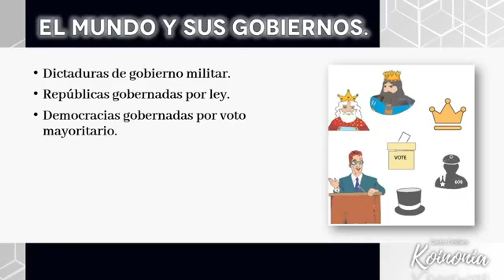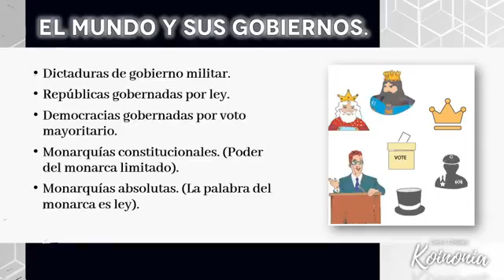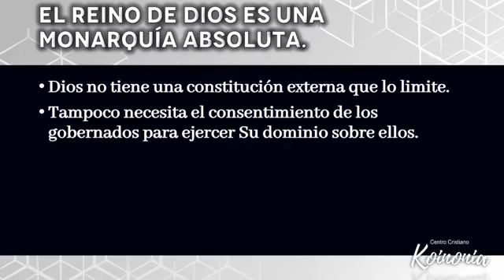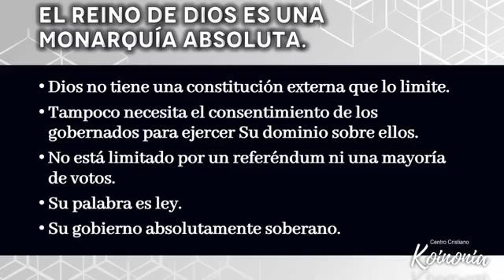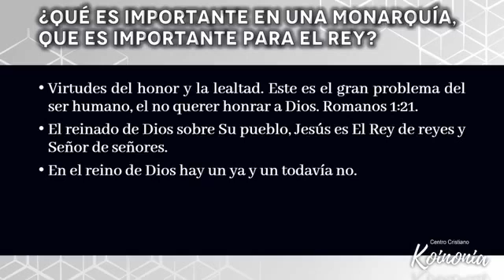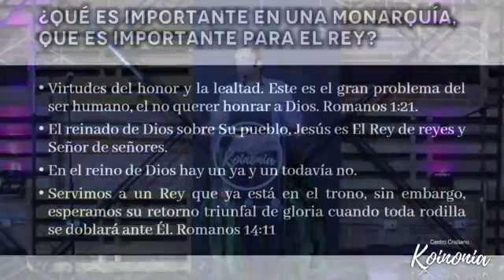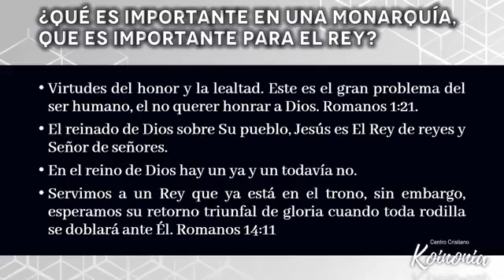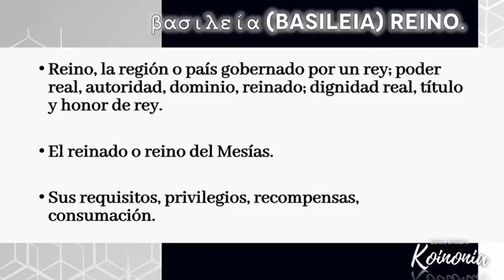El Reino de los cielos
Pastor Alex Marín
Líder de jóvenes Memo Guzman
02 de  Mayo 2021

Descripción:
Serie: Jesús nuestro Salvador, Señor y Maestro

Te esperamos a nuestra Reunión General el Domingo a las 12:00 p.m.